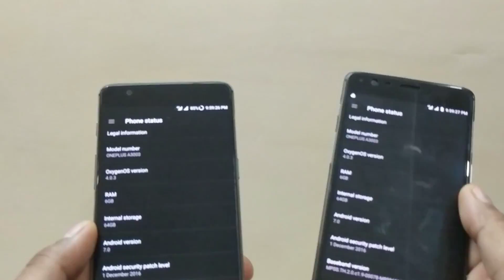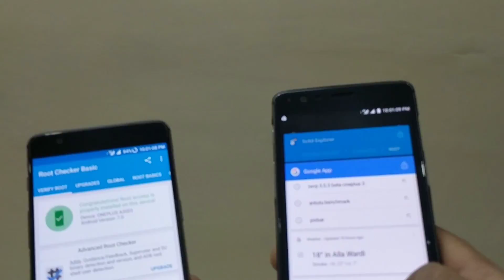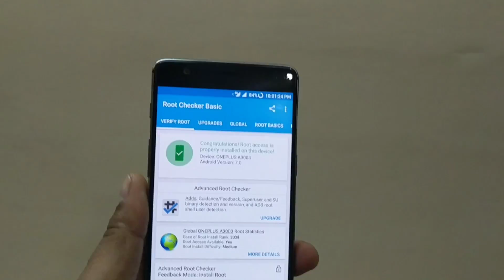[Update] Root OnePlus 3T & OnePlus 3 Android Nougat (Oxygen OS 4.0.3, TWRP, PC, Super SU)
OnePlus 3T & OnePlus 3 has been updated to Oxygen OS 4.0.3, see how you can root again OnePlus 3T and OnePlus 3 with PC using TWRP and super su.